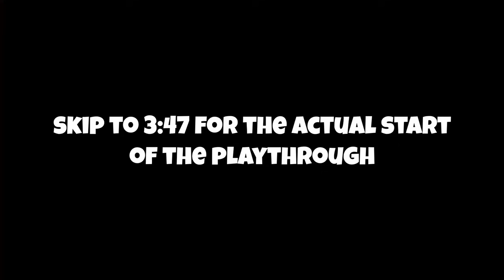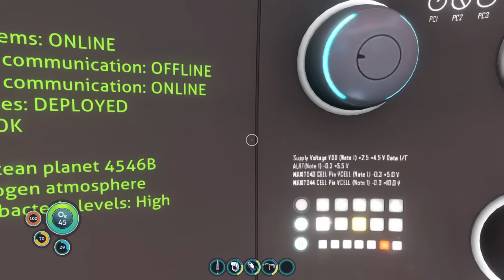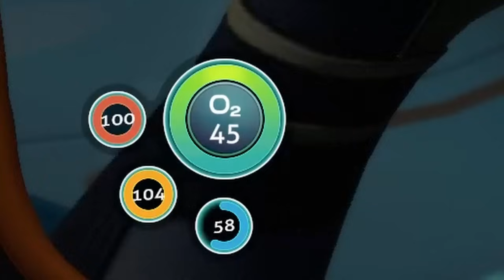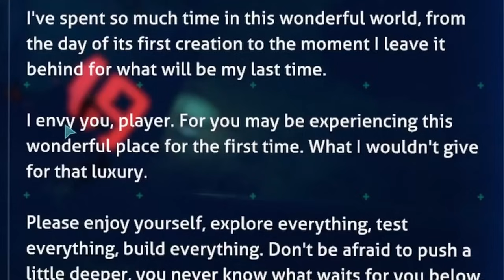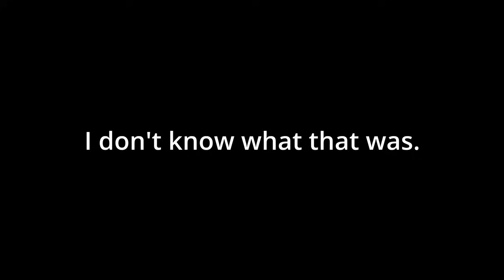Turning Subnautica Into a Living Nightmare Without Mods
first episode of subnautica nightmare mode lets see how this goes